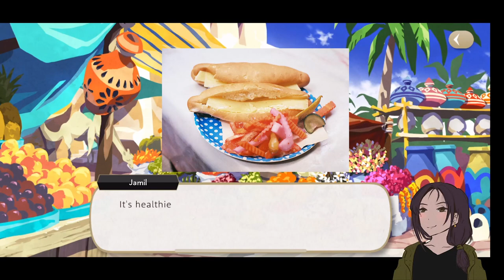Twisted Wonderland ツイステ: A Firelit Sky over the Sands Funniest Moments - Part 2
Najma is best girl.

(Had to reupload because I didn't realize there is a big gap of black screen at the end, my bad yall :x)